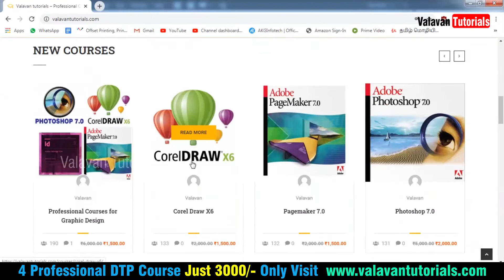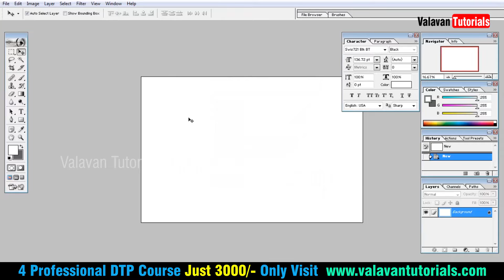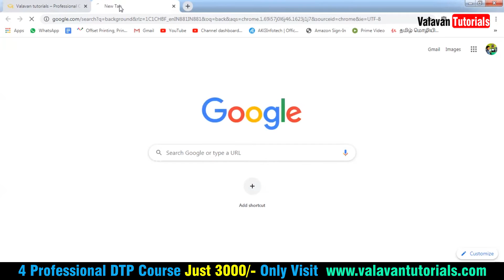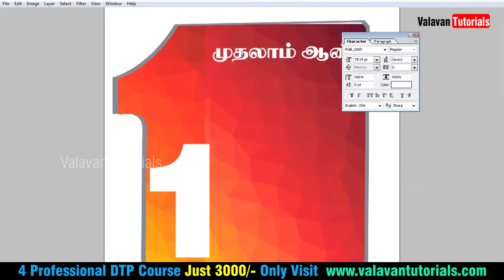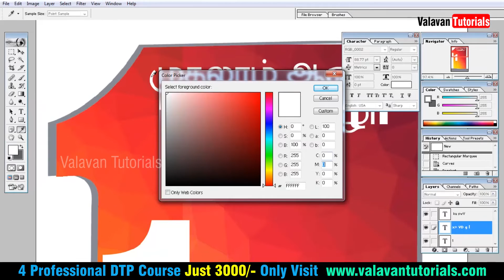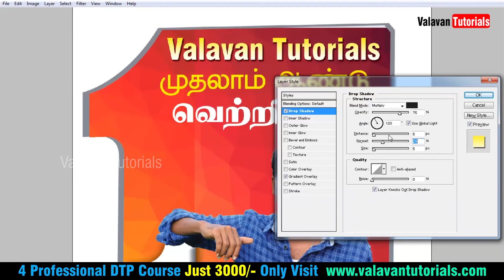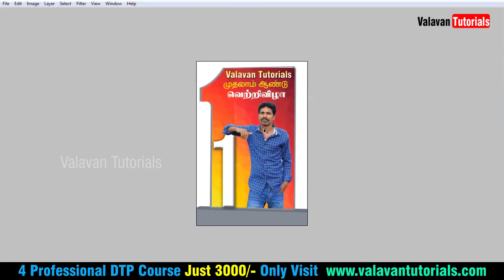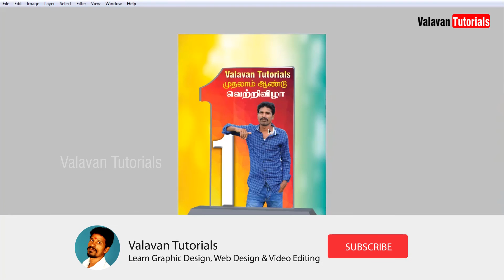Award Shield Design in Photoshop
Below this Award Shield Design in Photoshop using good graphic designs. For all photo editing software we use this images.

PSD Download

Wordpress Tutorials